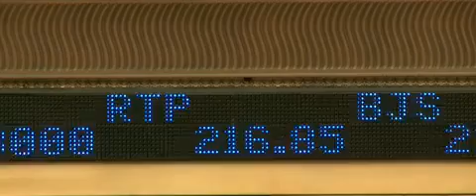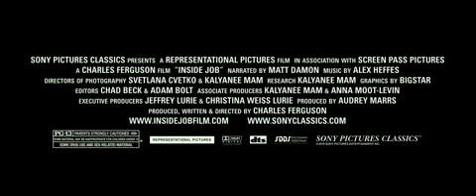INSIDE JOB Official Trailer in HD!.mp4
الفيلم الفائز بجائزة الأوسكاركأفضل فيلم وثائقي لهذا العام , " Inside Job"  أو "عملية من الداخل" يتناول بعمق مسببات الأزمة المالية العالمية التي كلّفت الملايين عالميا بخسارة لأموالهم أو وظائفهم  أو منازلهم وممتلكاتهم أو حتى كل ما سبق معا , وكبّدت الإقتصاد العالمي خسائرا لا زال يعاني منها فهو كما يصفه أحد الإقتصاديين الذين يستضيفهم الفيلم : "يشبه في تأثيره تسونامي ضخم غير مرئي في عالم البنوك والإستثمار" , ولكن وأن كانت حدوثه غير مرئيا للعين فأن نتائجه بالتأكيد أكثر من ظاهرة وتأثر بها الملايين من الناس حول العالم , الفيلم من إخراج تشارلز فيرغسون وقام بالتعليق فيه النجم مات ديمون .